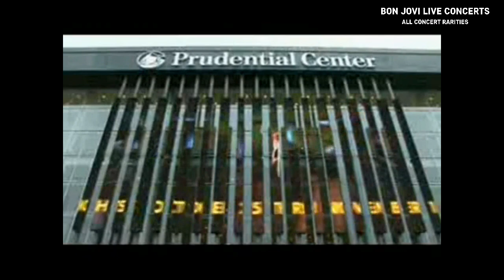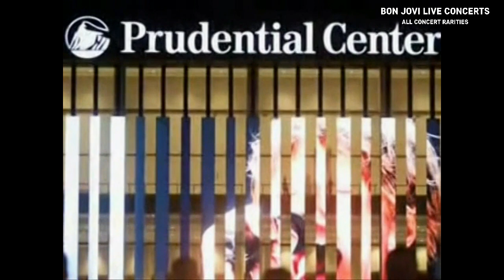Bon Jovi - 1st Night at Prudential Center | New Audio | Bonus | Incomplete In Video | Newark 2007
Bon Jovi
Prudential Center, Newark, NJ, United States
October 25, 2007
Lost Highway Tour

Audio Replaced Due To Original Audio From Video Is So Bad

Setlist:
0:00:00 - Intro TV
0:06:29 - Lost Hgihway (Intro)
0:08:53 - Lost Highway (Cuts in and out)
0:12:58 - you give love a bad name
0:15:23 - Summertime
0:18:25 - Born to be my baby
0:23:49 - just older (Cuts in )
0:27:31 - Whole lot of leavin'(Cuts in )
0:32:04 - it's my life
0:36:01 - We got it going on (Cuts out)
0:40:37 - Have a nice day (Cuts in )
0:44:18 - These days (Richie at vocals) - Bonus (Different Night - I don't know which night of this song, PLS HELP ME)
0:51:19 - Blaze of Glory (Cuts in )
0:58:07 - Raise your hands (Cuts in )
1:02:06 - Bad medicine / shout
1:08:32 - Livin' on a prayer (Cuts out)

Please do not create fake Jon BOn Jovi account to post comments or attack someone else's comments, you will be banned from the channel.

Please do not take down or strike, I'm making a new reuploaded and I downloaded from my older channel before YouTUbe takes down my first channel.

If you have the audios from all the decades of Bon Jovi, post them on Mega.nz and send them to me on Gmail